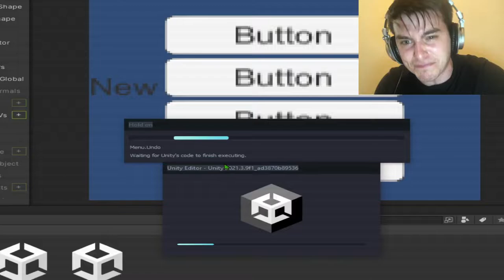How to win Crab Game